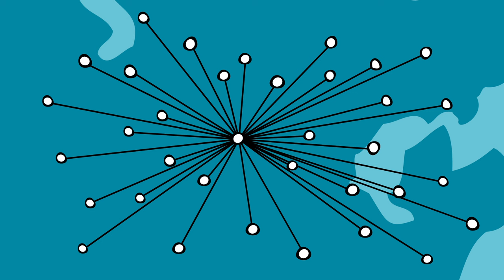Das Netz - Eine kurze Geschichte des Internets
Heute sind wir nahezu ständig im Netz. Es ist noch nicht lange her, als das Internet von nur wenigen Menschen genutzt wurde. Anfangs bestand es sogar nur aus zwei Rechnern in Kalifornien. Wie ist daraus ein weltweites Netz aus Milliarden von Nutzern geworden? Eine lange Geschichte? Hier erfährst du das Wichtigste in einem kurzen Film.

Die Filme sind Teil der Dauerausstellung "Das Netz" im Deutschen Technikmuseum Berlin